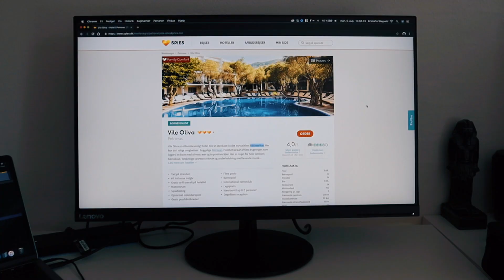MONTENEGRO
A video that I made when I was in Montenegro, in the summer of 2019.

All the music used is from Epidemic sounds

Song titles:
        - Malibu cruise (Sarah, the instrumentalist)
        - Future vibes   (Qeeo)
        - Too easy         (Oomiee)
        - No games       (Swif7)
        - Nobody else   (Swif7)

Thanks to my sister, my dad and my mom for letting me film them for an entire week 😁